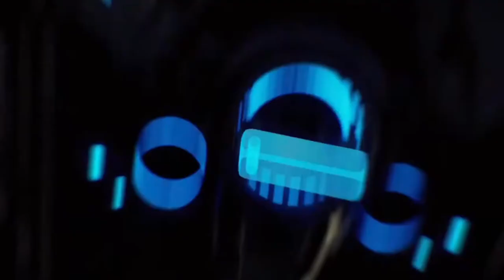Helldivers Chaos: Rallying for Strategy | Stellar Blade Demo & Dragon's Dogma 2 Milestone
In today’s gaming update, Helldivers players face the challenge of coordinating strategy amidst chaos, as they attempt to tackle the Automatons in Mantes. Meanwhile, the long-awaited Stellar Blade demo is set to launch on PlayStation, offering a glimpse into the upcoming full release on April 26th. Celebrating 30 years of Elder Scrolls, we reflect on its enduring legacy. Plus, Dragon's Dogma 2 hits a milestone on Steam despite performance issues, and Game Rant delves into intriguing theories surrounding Death Stranding 2, hinting at surprise appearances and a potential lunar journey. Tune in for all the latest gaming news and speculation!